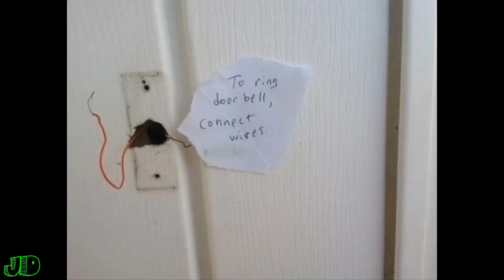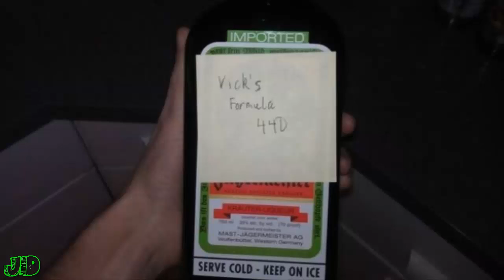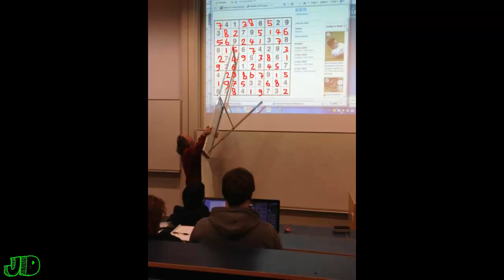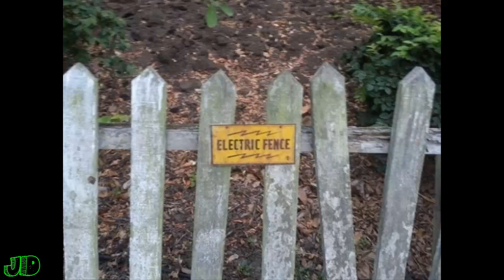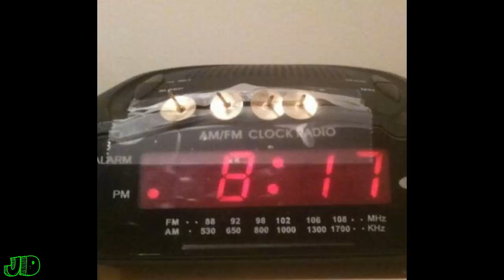150 Most Ingenious And Funny DIY Ideas & Solutions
There are times in lives in our lives where we need a solution and we need it fast. Some may call it redneck innovation while other may call it insane, however, it takes a genius to figure out such solution. They may not look pretty, but they get the job done. Today, we have rounded up some of the most ingenious and funny DIY ideas and solutions from around the world. Let us know your favourite solution in the comment box below.